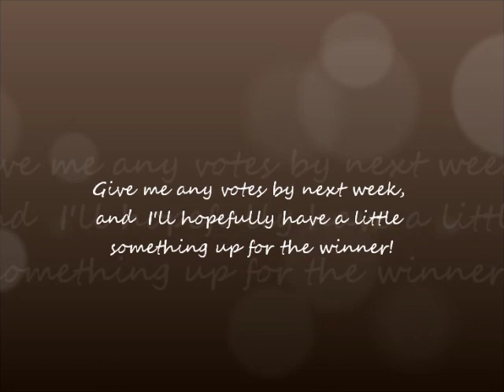Chocolate Syrup vs. Chocolate Powder.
This is a contest, even with a twist of music!